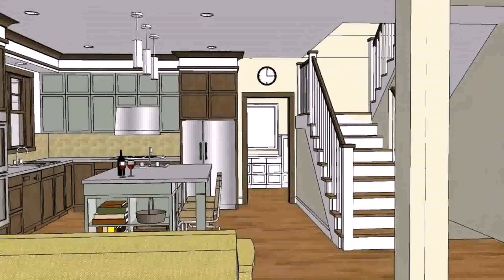Buy Car NY 5% DP